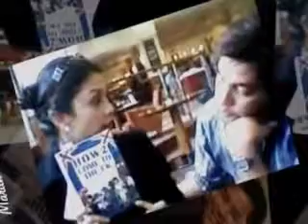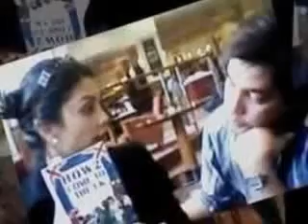Martin Nievera and Pops Fernandez ( Beautiful In My Eyes )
Sana magkabalikan na :)